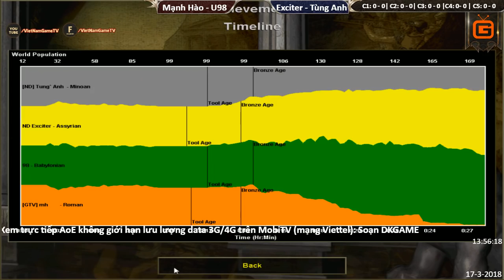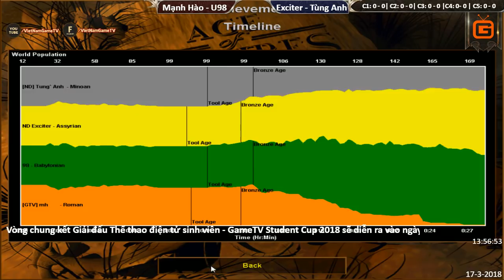C1T1 | 2vs2 Random | Mạnh Hào - U98 vs Exciter - Tùng Anh | Ngày 17-3-2018